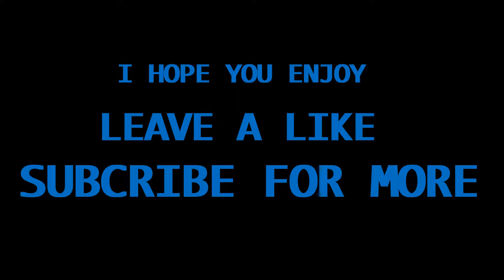GOING OFF in Star Wars Battlefront 2 (Rage/Funny Moments)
Hello Viewers